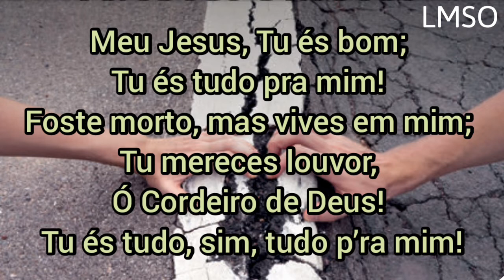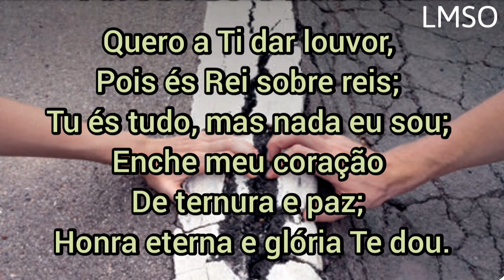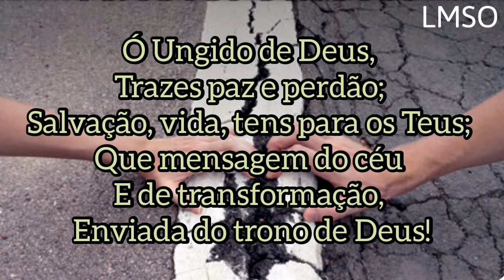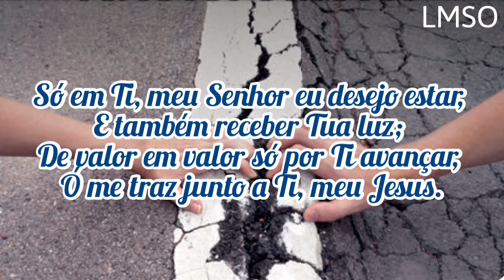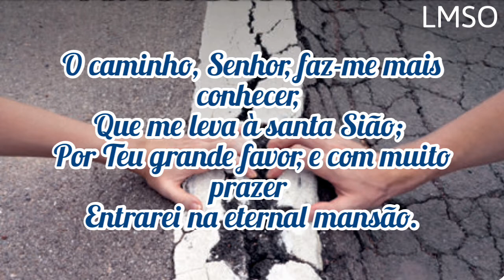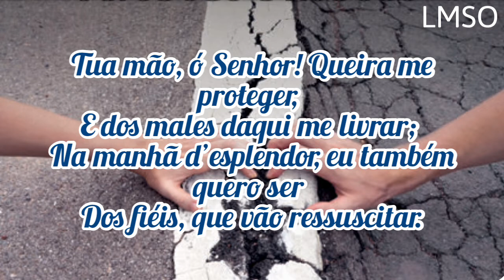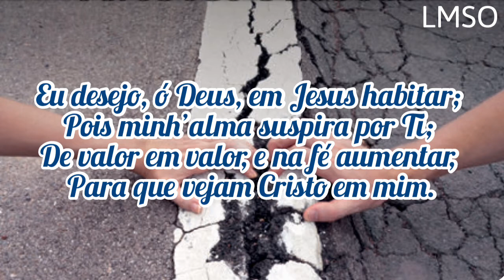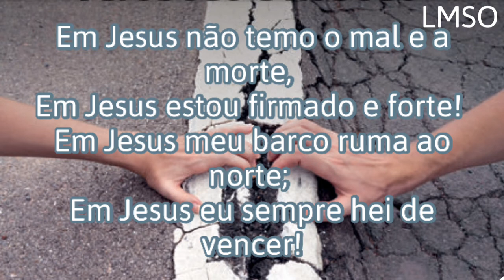HINOS SUGERIDOS - LIÇÃO 2 - O REINO DIVIDO: JEROBOÃO E ROBOÃO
HINOS SUGERIDOS: 25, 131, 400 DA HARPA CRISTÃ - LIÇÃO 2 - 11 DE JULHO DE 2021 - O REINO DIVIDO: JEROBOÃO E ROBOÃO
LIÇÕES BÍBLICAS - 3º TRIMESTRE DE 2021
O PLANO DE DEUS PARA ISRAEL EM MEIO À INFIDELIDADE DA NAÇÃO
As Correções e os Ensinamentos Divinos no Período dos Reis de Israel

HISTÓRIA DE ISRAEL NO ANTIGO TESTAMENTO - O Reino de Sacerdotes que Deus Colocou Entre as Nações - CLIQUE NO LINK ABAIXO👇

AGÊNCIA : 0001
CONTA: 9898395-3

BANCO: 335 - BANCO DIGIO S.A.
AGÊNCIA: 0001
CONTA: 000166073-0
LEVI MODESTO DA SILVA
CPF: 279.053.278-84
Depósito via Pix: chave Pix cadastrada no digio: 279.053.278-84